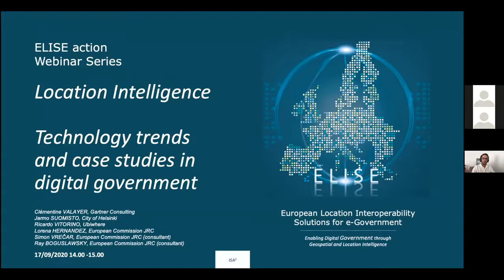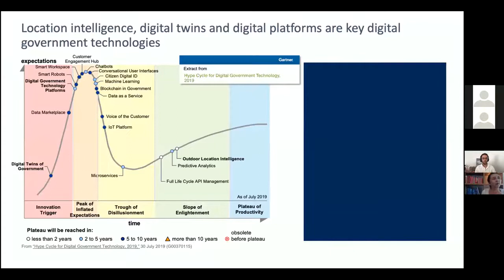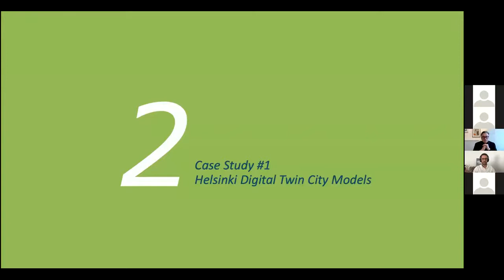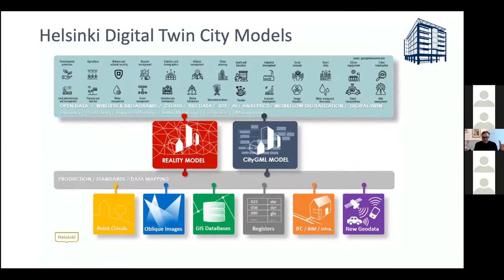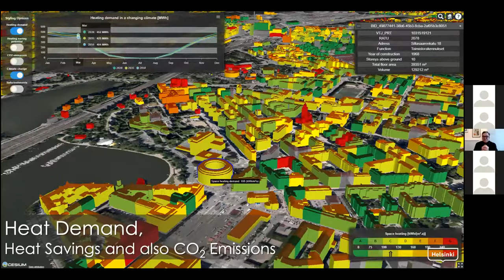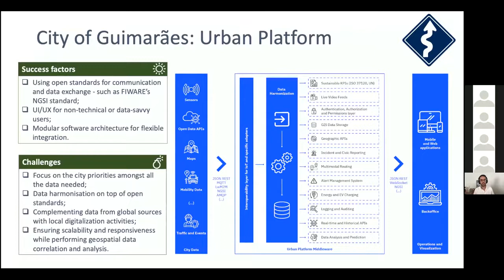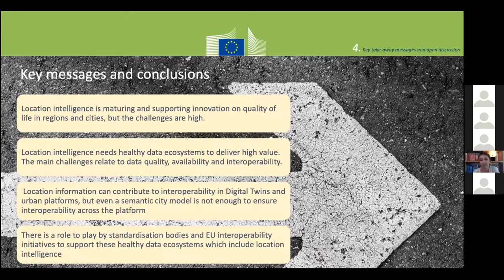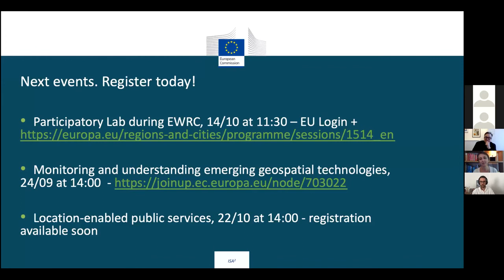ELISE Webinar: Location Intelligence Technology trends and case studies in digital government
How does Location Intelligence provide innovation opportunities for Digital government?
In this webinar, the expert in Data-Driven Government Clémentine Valayer from Gartner Consulting and special guests Jarmo Suomisto from the City of Helsinki and Ricardo Vitorino from Ubiwhere speaking about the City of Guimarães share insight on:
• Key concepts and definitions relating to Location Intelligence, GeoAI, Digital Twins of Government
• Trends in digital government technology that shape Location Intelligence, with a view on their transformational potential and their maturity timeline
• A series of case studies developing an analysis of the “intelligence” factor driving each innovation, and the variety and origin of data sources needed to feed this intelligence. Each case study provides insight in the projects’ key success factors and challenges. There are two cases presented:
o The Digital Twin of Government City Models from Helsinki in Finland
o The urban platform of the city of Guimarães in Portugal